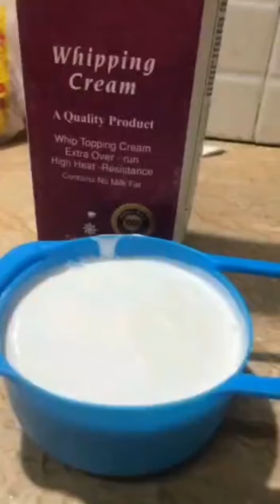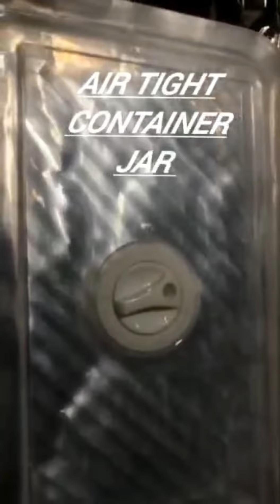Chocolate Ice Cream - Chocolate chip ice cream - Easy ice cream Recipe by Momals kitchen